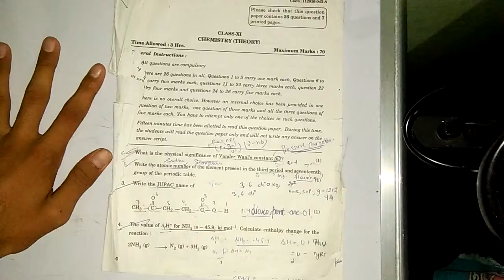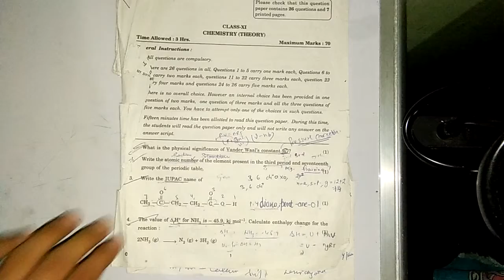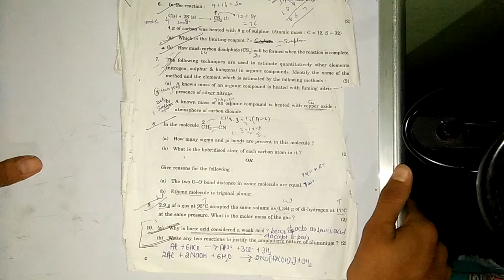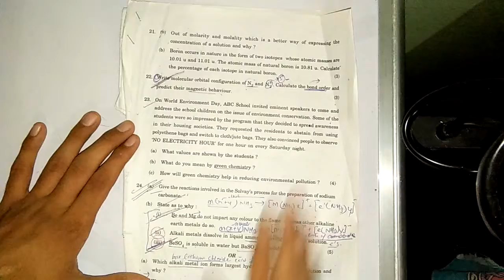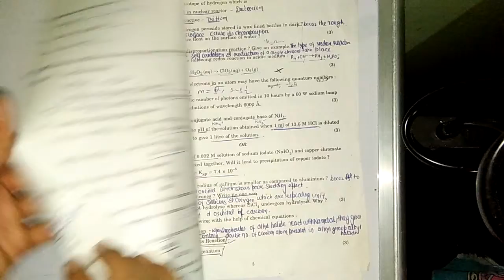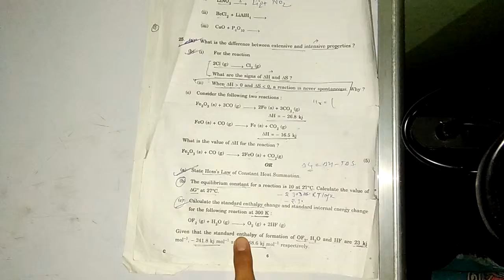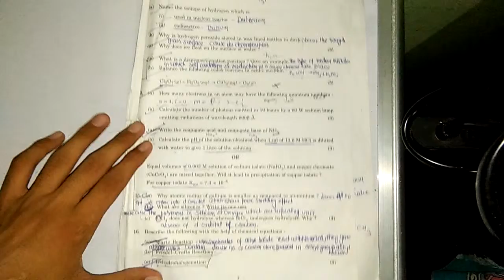CHEMISTRY THEORY CLASS XI PAPER 2017